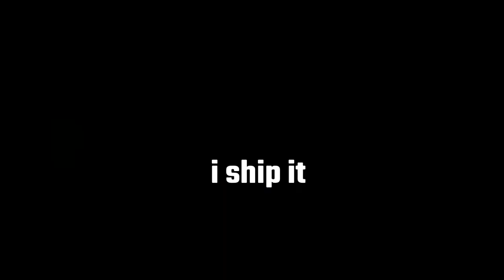THICC LOBA OR THICC Valkyrie |Apex Legends Gameplay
Apex Legends is a free-to-play first-person shooter battle royale game developed by Respawn Entertainment and published by Electronic Arts. It was released for Microsoft Windows, PlayStation 4, and Xbox One on February 4, 2019, without any prior announcement or marketing